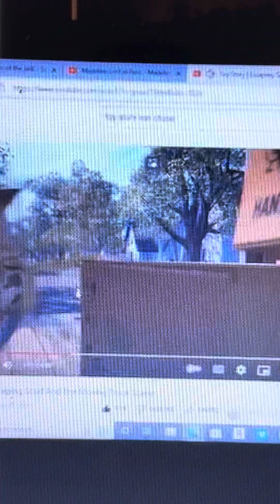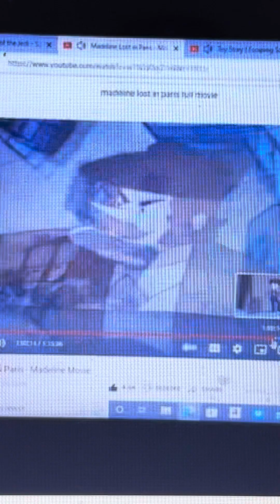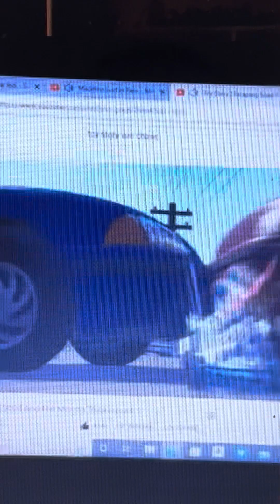Disneys Madeline Lost In Paris Traffic Scene